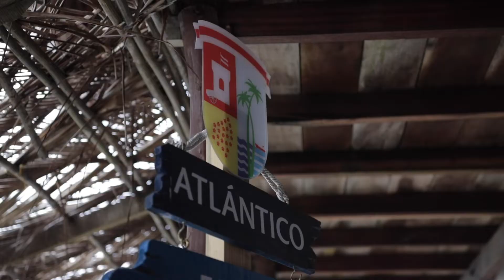Gobernadora anunció actualización de estudios para solucionar la erosión costera en Santa Verónica.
La gobernadora, Elsa Noguera, anunció ante la comunidad de Santa Verónica, en el municipio de Juan de Acosta, que ya arrancó la actualización de los estudios y diseños para la solución de los problemas de erosión costera de las playas de esta zona del departamento.